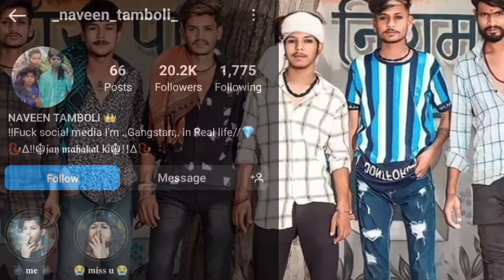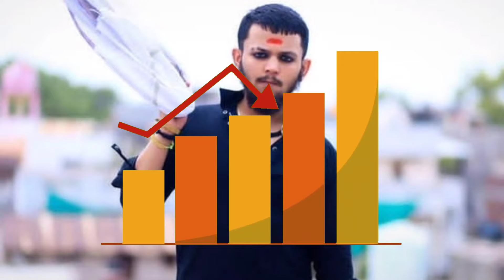नवीन तम्बोले UJJAIN😡मुख्य मचाया हंगामा🤯❌||अब कोई नहीं बच्चा पाएगा🤯😤||Omg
नवीन तम्बोली ने हिला हीला डाला उज्जैन 🤯🤔||अब क्या होगा नवीनम बोले के साथ ??